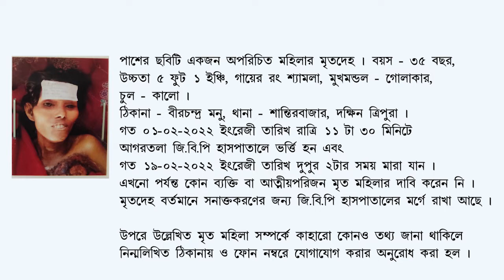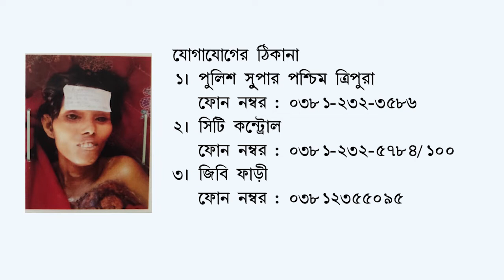Unclaimed female dead body (Ad D-1909)